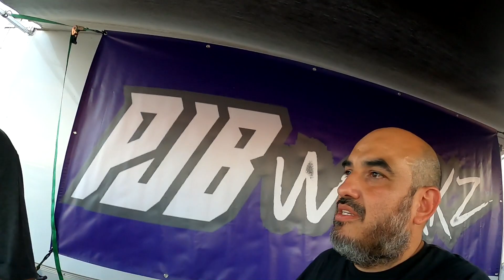1ST Meet with some Tug of War